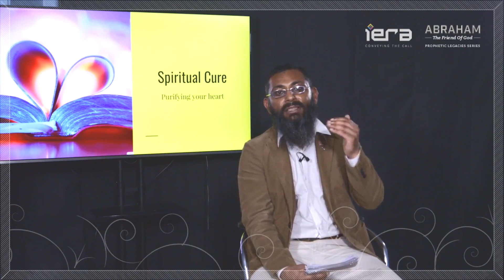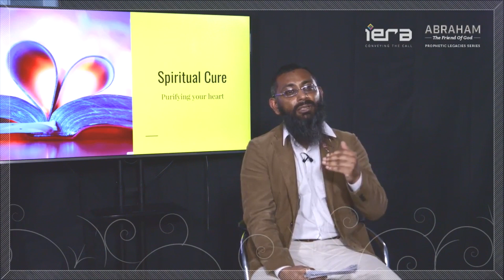The Many Faces Of Idol Worship - Salahuddin Patel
How did Abraham deal with the ancient idols of his time? Yes, he may have famously smashed the physical statues, but he did so to make a point about using reason and our rational faculties to come to the truth.